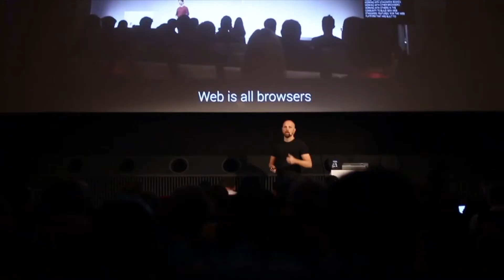ColdFront 2017 teaser